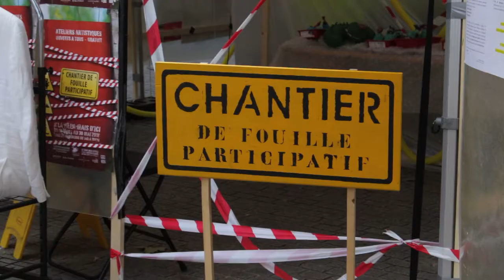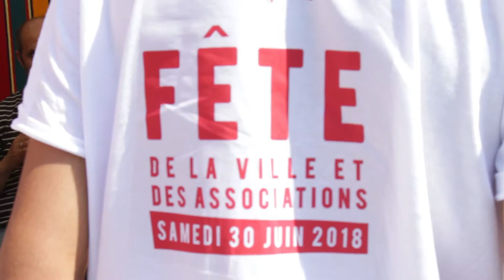Fête de la ville 2018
Chaque année, l'OMJA participe à la Fête de la ville d'Aubervilliers.